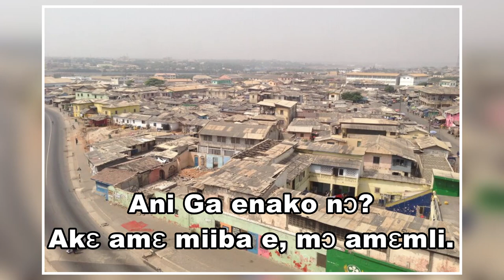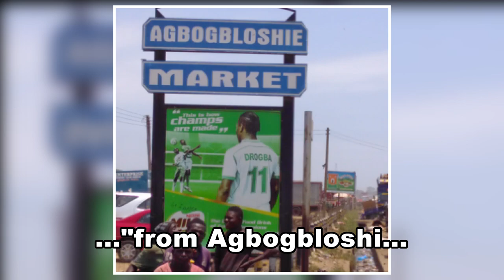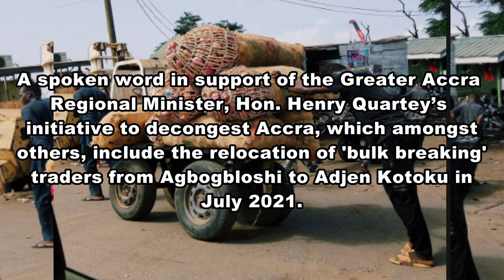AJEN KOTOKU - A GA POEM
Spoken word in Ga, conceived, written and edited in less than 24 hours. The poem is in support of the Greater Accra Regional Minister, Hon. Henry Quartey’s initiative to decongest Accra, which amongst others, include the relocation of 'bulk breaking'  traders from Agbogbloshi to Adjen Kotoku in
 July 2021.